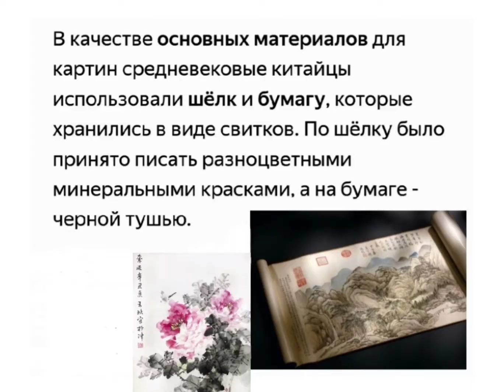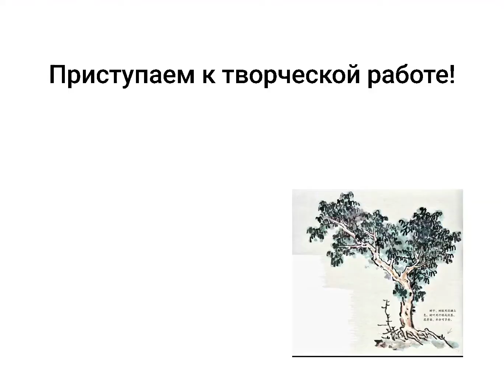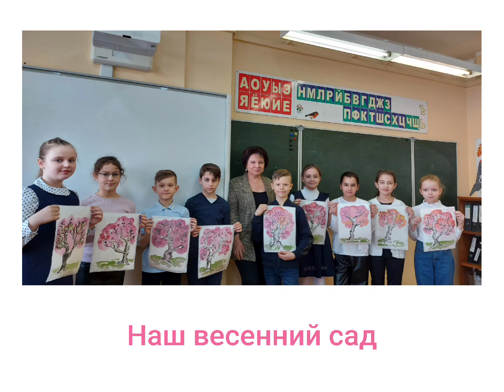Творческое занятие по живописи тушью, 3 «Б» класс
Фестиваль дополнительного образования «Вот и стали мы на год взрослей». Кружок «Введение в проектную деятельность», руководитель Мордовцева Елена Александровна